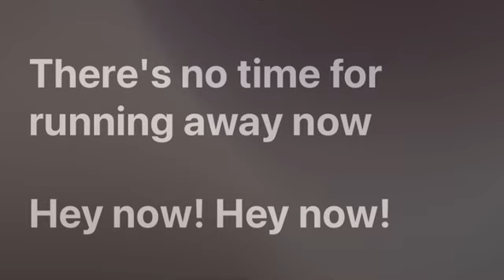Hey Now - Oasis [cover]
I hitched a ride with my soul by the side of the road
Just as the sky turned black
I took a walk with my fame down memory lane
I never did find my way back

You know that I gotta say time's slipping away
And what will it hold for me
What am I gonna do while I'm looking at you
You're standing ignoring me

I thought that I heard someone say now
There's no time for running away now

Feel no shame - cos time's no chain
Feel no shame

The first thing I saw as I walked through the door
Was a sign on the wall that read
It said you might never know that I want you to know
What is written inside of your head

And time as it stands won't be held in my hands
Or living inside of my skin
And as it fell from the sky I asked myself why
Can I never let anyone in ?